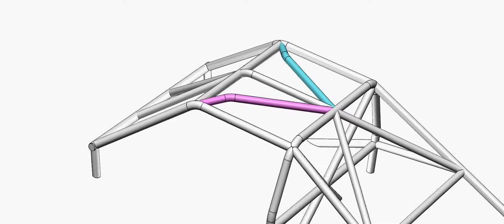3rd Gen 4Runner Spec Roll Cage V5, Overhead tubing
This is a solidworks animation showing the two crosstubes that span over the driver and passenger's head. The goal of the bend is to maximize head clearance while ensuring good coverage.